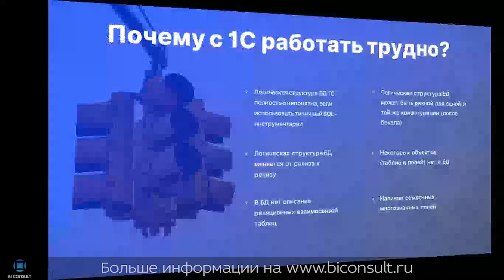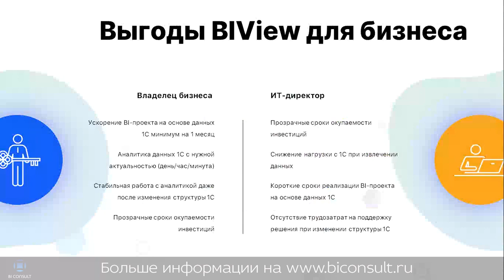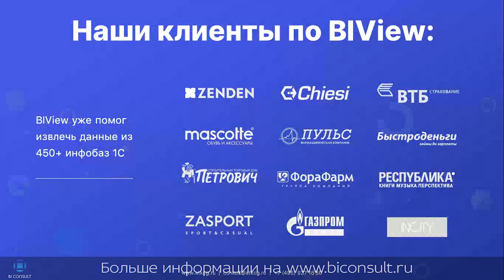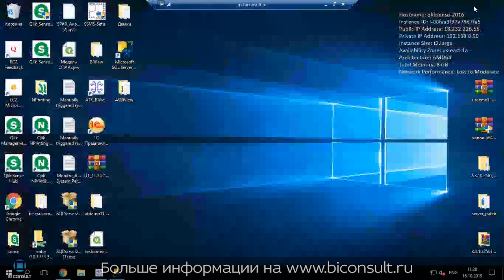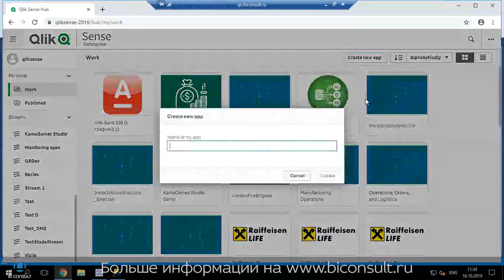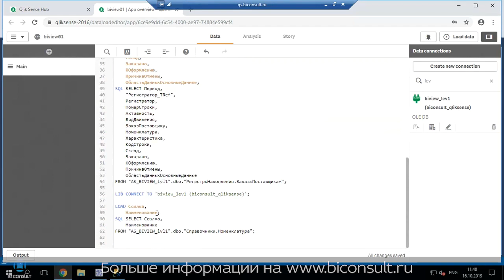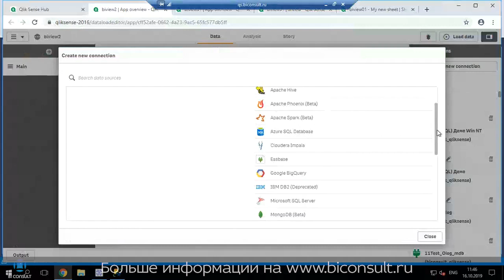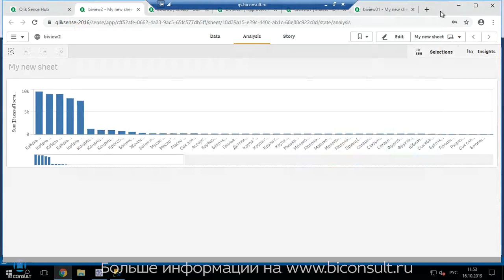Коннектор подключение Qlik Sense к 1С (BiView) как подключить 1С к Qlik Sense или QlikView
Сэкономьте минимум 1 месяц работ по извлечению данных 1С в BI-систему или хранилище данных. На BIView автоматически выполняет рутинные операции, и с 2009 года уже помог извлечь данные из 450+ инфобаз 1С различных конфигураций и кастомизаций.

BIView полностью автоматизирует процесс управления выгрузкой данных из 1C без необходимости отдельного запуска обработок или заданий в 1С.

Автоматическое создание SQL-представлений
Продукт BiView позволяет автоматически создавать SQL-представления на основе 1С, «заточенные» на работу с BI-системами и хранилищами данных (с именами в терминах 1С, разрешением ссылочных полей и десятком других полезных преобразований)

Автоматическая генерация модели данных
Продукт BIView позволяет автоматически генерировать прототип модели данных на основе регистров накопления и регистров бухгалтерии 1C для BI-систем

Функционал и возможности
Для чего нужен АТК BIView
АТК BIView полностью автоматизирует процесс управления выгрузкой данных из 1C без необходимости отдельного запуска обработок или заданий в 1С.

Автоматическое создание SQL-представлений
Продукт АТК BIView позволяет автоматически генерировать прототип модели данных на основе регистров накопления и регистров бухгалтерии 1C для BI-систем

Все конфигурации 1С
Работает с SQL-версиями 1С 8.1 и выше, любые конфигурации и кастомизации. Проверено на 450+ инфобазах 1С

Все BI-системы
Созданные SQL-представления и модели данных работают с любой BI-системой с возможностью подключения к SQL-серверу

Снижение нагрузки на 1С
Снижение нагрузки на 1С при работе с BI-системой за счет прямого чтения базы данных SQL и режима инкрементальной загрузки

Автоматическая генерация прототипов моделей данных для BI
BIView создает модель данных типа снежинка из SQL-представлений на основе таблиц фактов 1С

1с отчеты,
отчет в 1с 8.3,
авансовый отчет в 1с,
1с 8 отчеты,
1с зуп отчеты,
1с бухгалтерия отчет,
авансовый отчет в 1с 8.3,
1с внешний отчет,
1с отчет скд,
как сделать отчет в 1с,
как сформировать отчет в 1с,
1с бухгалтерия 8.3 отчеты,
1с форма отчета,
1с 8.2 отчеты,
1с предприятие отчеты,
1с зуп 8.3 отчеты,
1с универсальный отчет,
программа 1с отчеты,
отчет ндфл в 1с,
1с 8 3 отчеты,
1с отчет фсс,
1с отчет 6 ндфл,
розничный отчет в 1с,
1с розница отчеты,
отчет ндс в 1с,
1с бухгалтерия авансовый отчет,
отчеты 1с 7.7,
внешние отчеты 1с 8.3,
1с варианты отчетов,
отчет производства 1с,
отчет по продажам в 1с,
1с отчет программно,
настройка отчетов в 1с,
какие отчеты в 1с,
1с вывести отчет,
отчет о розничных продажах в 1с,
отчеты 1с торговля,
добавить отчет в 1с,
как сформировать отчет в 1с 8.3,
1с упп отчеты,
как сделать отчет в 1с 8.3,
1с склад отчеты,
авансовый отчет в 1с 8.3 бухгалтерия,
1с зарплата отчеты,
1с формирование отчетов,
1с отчет услуги,
скачать отчет 1с,
1с отчет по товарам,
отчет комиссионера в 1с,
данные в 1с отчет,
отчеты в 1с ут,
как создать отчет в 1с,
как настроить отчет в 1с,
1с период отчета,
1с управление отчетами,
1с отчет пример,
1с дополнительные отчеты,
сумма в отчете 1с,
1с 8.3 отчет о розничных,
отчет комитенту в 1с,
параметры отчета 1с,
виды отчетов в 1с,
1с создание отчета,
отчет производства за смену в 1с,
отчет 1с по счетам,
командировка авансовый отчет в 1с,
форма отчета 1с 8.3,
1с отчет 4 фсс,
авансовые отчеты 1с 8,
1с предприятие 8.3 отчеты,
отчет о розничных продажах в 1с 8.3,
1с отчет по командировкам,
1с отчет задолженности,
отчет пользователи 1с,
1с отчеты отбор,
регламентированные отчеты в 1с,
отчет агента в 1с,
1с отчет сзв,
пошаговые отчеты 1с,
универсальный отчет в 1с 8.3,
1с свод отчетов,
1с 8.3 отчет командировка,
управление торговлей 1с отчеты,
1с отчет по страховым взносам,
отчеты в 1с пошаговая инструкция,
1с отчет по контрагентам,
отчет рсв в 1с,
настройка отчетов в 1с 8.3,
1с макет отчета,
1с управляющий отчеты,
1с зуп отчет ндфл,
отчет комиссионера в 1с 8.3,
отчет и обработка 1с,
отчет 6 ндфл в 1с 8.3,
разработка отчетов 1с,
отчет по сотрудникам в 1с,
отчеты в 1с 8.3 пошаговая инструкция,
1с пример отчета 8.3,
отчет комитента в 1с 8.3,
1с авансовый отчет вид операции,
1с отчет управляемая форма,
отчет производства за смену в 1с 8.3,
отчет в фсс 1с 8.3,
1с ут 11 отчеты,
1с erp отчеты,
как в 1с провести авансовый отчет,
1с цена в отчете,